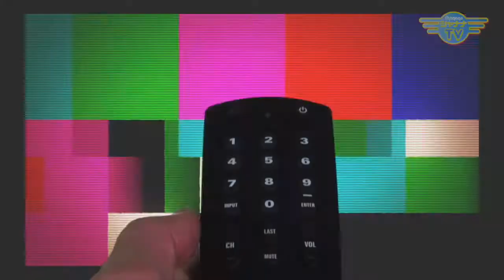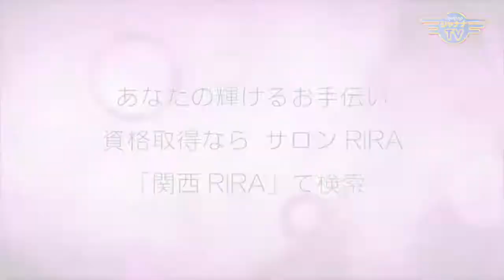演劇「流れる雲よ」大阪公演が次の代へと引き継がれ開催！｜2019/07/29｜ 217エレガンスマダム千夏の部屋【シャナナＴＶ】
Guest： 流れる雲よ 大阪公演実行委員会
・初代実行委員長　清水 省三 さん
・二代目 実行委員長　武田 紘志 さん

今回は、演劇「流れる雲よ」大阪公演のご紹介を、二回目ご登場である初代実行委員長の清水さんと、初登場の二代目 実行委員長　武田さんがお話しくださいました！

この演劇に心動かされた方々が、もっと広めたい・・・とと思い集まるスタッフも増え、公演数を積み重ね続いて来た「大阪公演」
その舞台を成功して来た裏側のお話や経緯などをお聞かせくださいました！
ご覧いただき、ぜひ劇場でご覧いただきたい☆

《エレガンスマダム千夏の部屋》
◆14:30〜／23:00〜◆

Elegance_227_201907_5w